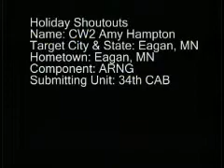Hampton, Amy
Chief Warrant Officer Two Amy Hampton from Eagan is a member of the Army active service stationed in Joint Base Balad, Iraq.